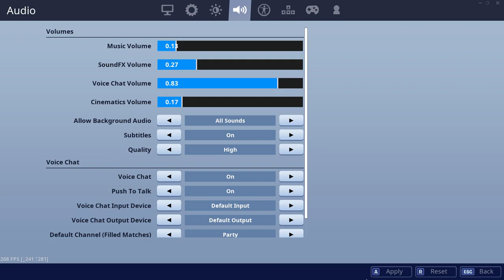*NEW* FINGERPRINT WRAP & LLAMA BEAT MUSIC! (Season X) Fortnite Item Shop NOW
In this fortnite battle royale daily item shop video we see the NEW Fingerprint wrap and LLama beat music!